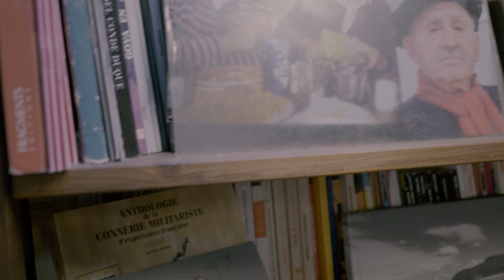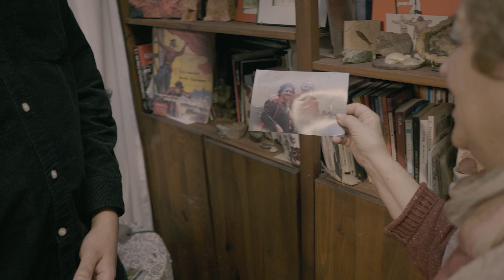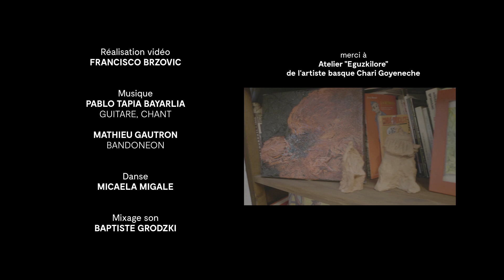Duo Tapia-Gautron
Réalisation vidéo
Francisco Brzovic

Pablo Tapia Bayarlia
Guitare, chant

Mathieu Gautron
Bandoneon

Danse
Micaela Migale

Mixage son
Baptiste Grodzki

Remerciements
Atelier "Eguzkilore" de l'artiste basque Chari Goyeneche

Paris, janvier 2023